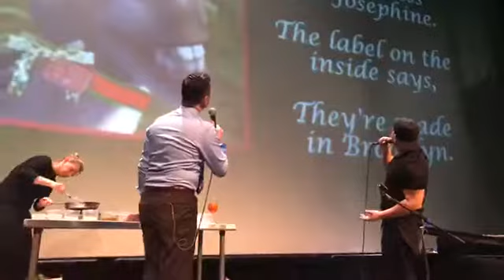Ring of Hope fundraiser